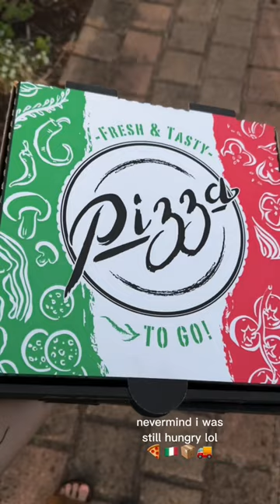A day in my life 💜 27th January 2023 ✨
I was extremely exhausted yesterday, so I didn’t post 😔 I love Fridays - I can stay up late and watch all my favourite things and tomorrow is still a weekend 🫶🏼